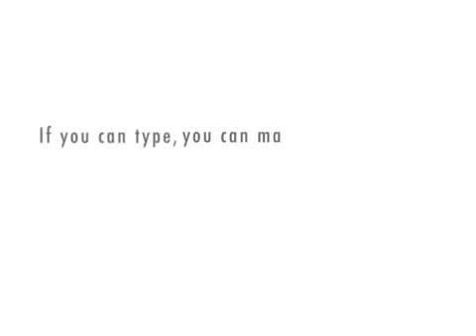Drum Set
Xtranormal version of the classic Step Brothers Drum Set scene